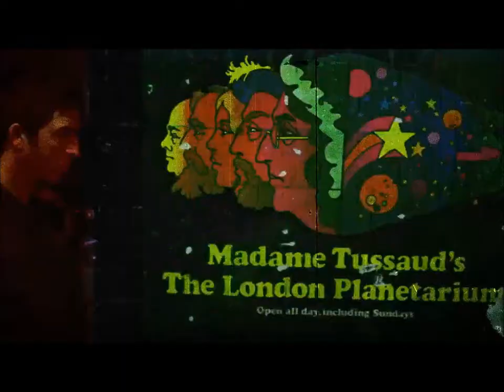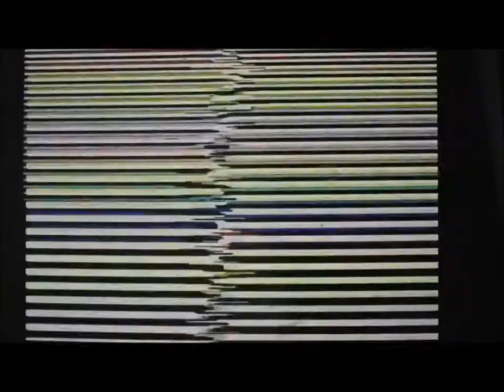Noel Gallagher. 'Behind The Rainbow's End' Full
Noel Gallagher's. 'Behind The Rainbow's End' Interview In Full